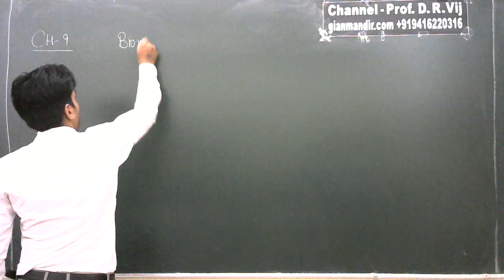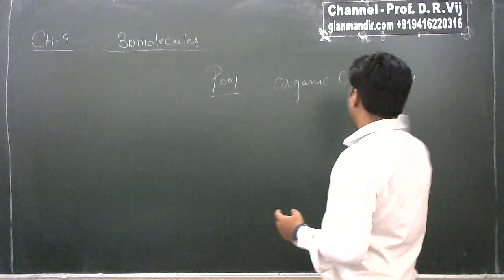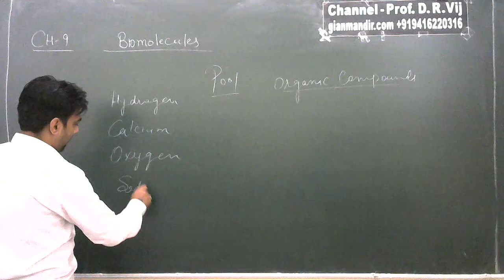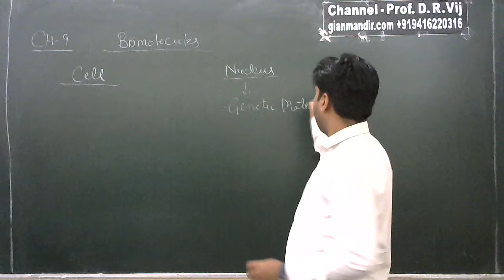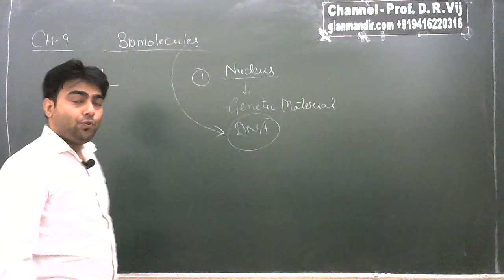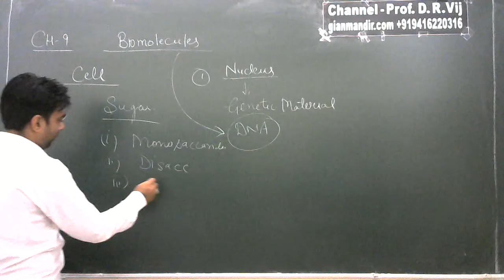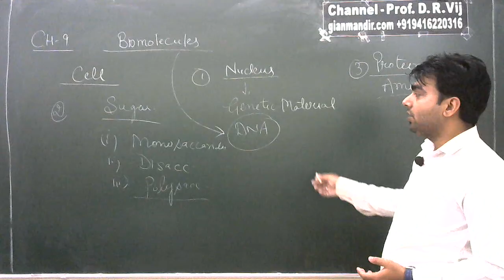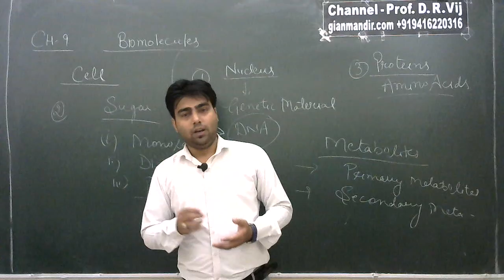XI Biology | Biomolecules | Introduction by Taranjeet Sir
Unit 3 - Cell Structure and Function
Chapter 9 - Biomolecules
Introduction

Metabolites, Proteins, Polysaccarides, Monosaccarides, Biochemistry, Nucleus